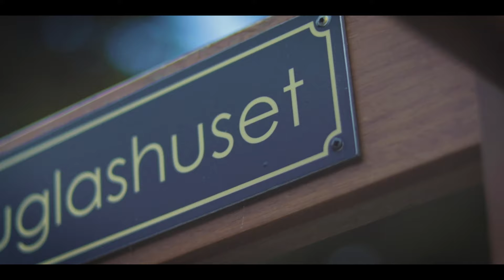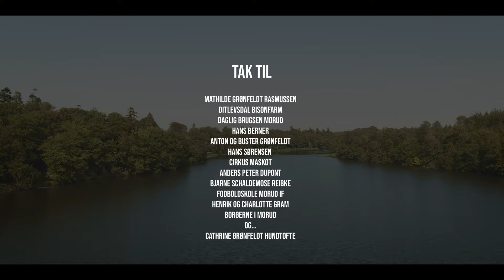Hvorfor Morud? - En film om Morud og omegn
En film om hvorfor det er så dejligt at bo i Morud.
Filmen er udarbejdet i sommeren 2019, og viser et udsnit af de mange skønne områder og begivenheder i Morud og omegn.

Filmen er filmet og produceret af Oliver Christian Gram.

Tak til følgende i forbindelse med filmen, for:
Mathilde Grønfeldt Rasmussen - Medvirkende i filmen
Ditlevsdal Bisonfarm - Droneoptagelser af bisonerne
Daglig Brugsen Morud - Optagelser i brugsen
Hans Berner - Droneoptagelser af golfbanen i Langesø
Anton og Buster Grønfeldt - Medvirkende i filmen
Hans Sørensen - For lån af kirken til optagelser
Cirkus Mascot - Optagelser i cirkus
Anders Peter Dupont - Optagelser under solsikkefesten i Morud
Bjarne Schaldemose Reibke - Droneoptagelser af bindingsværk
Fodboldskole Morud IF - Optagelser af sommerens fodboldskole
Henrik og Charlotte Gram - Medvirkende i filmen
Borgerne i Morud - For imødekommenhed og engagement
Cathrine Grønfeldt Hundtofte - Støtte, medvirkenhed og sparring.